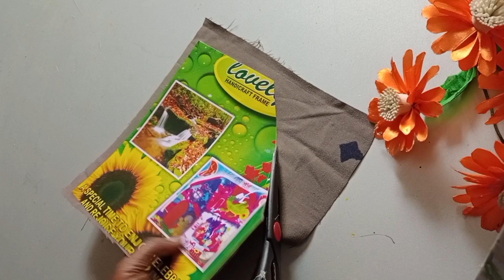Beautiful DIY From Old Cloth | Best Out Of Waste | Old Cloth Reuse Idea | Home Decoration Idea